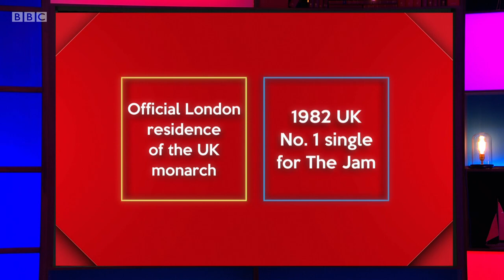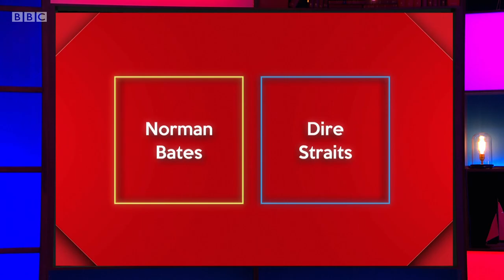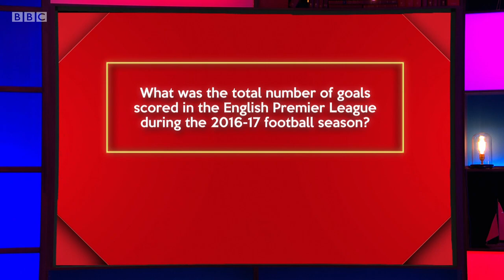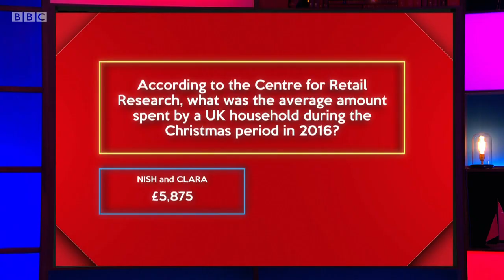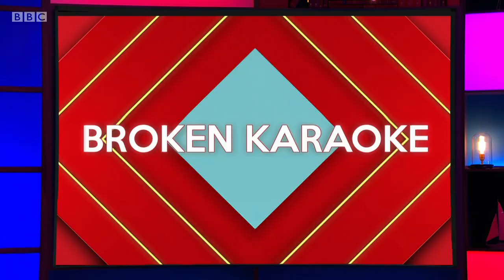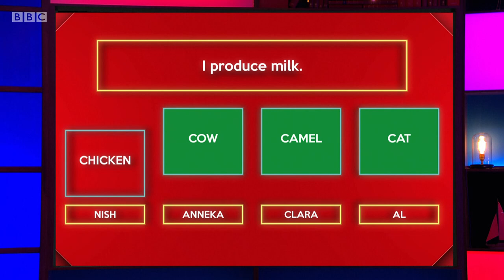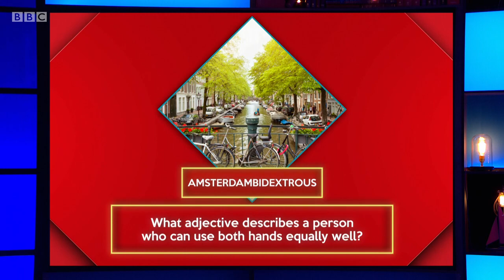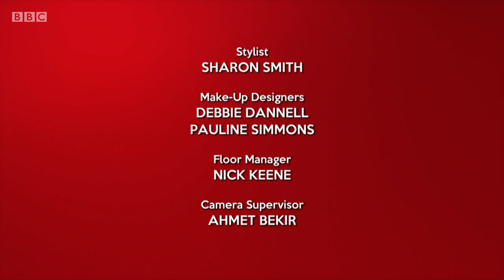Richard Osman's House of Games S01E01